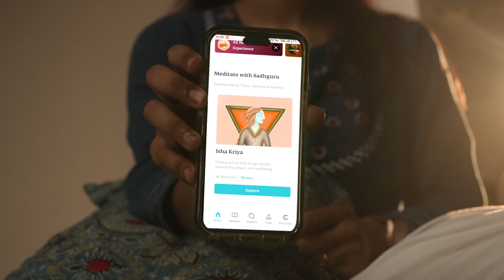Access Free Guided Practices & Tools on Sadhguru App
Explore Sadhguru's timeless and profound wisdom on a wide range of topics on the Sadhguru app with 'Start Your Day with Sadhguru'. This unique feature on the app will also offer simple yet powerful-life transforming tools and practices.